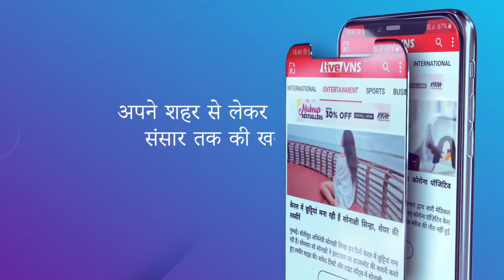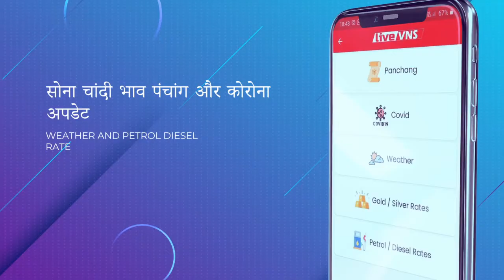मीडिया में ज्ञानवापी मामले की कवरेज से व्यापारी परेशान, प्रशासन से मांग बंद कराएं भ्रामक खबरें